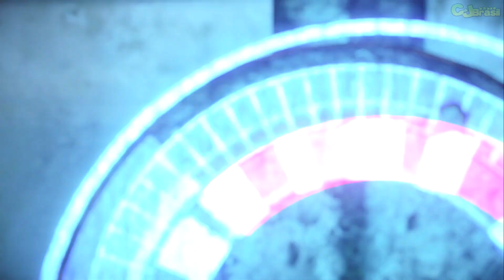Horizon Forbidden West #54: Todos os Inimigos Unidos!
Horizon Forbidden West é um jogo eletrônico de RPG de ação desenvolvido pela Guerrilla Games e publicado pela Sony Interactive Entertainment. Horizon Forbidden West foi lançado dia 18 de fevereiro de 2022 para PlayStation 4 (PS4) e PlayStation 5 (PS5). É a sequência direta de Horizon Zero Dawn, de 2017, sendo ambientada em um mundo aberto pós-apocalíptico com uma perspectiva em terceira pessoa. Em Horizon Forbidden West o jogador controla a protagonista Aloy, uma caçadora de máquinas, enquanto viaja para uma América ocidental devastada por tempestades maciças e máquinas mortais.
Saiba mais sobre Horizon Forbidden West no canal Consoles e Jogos Brasil no youtube.